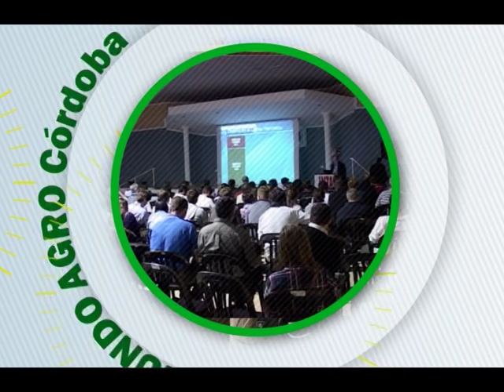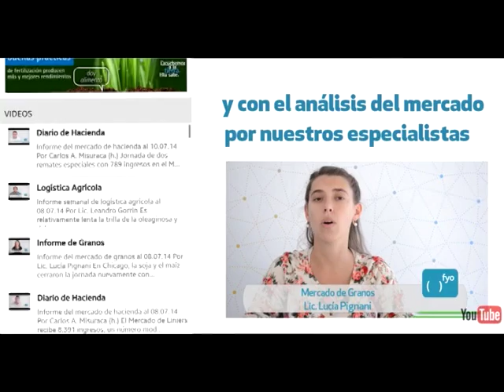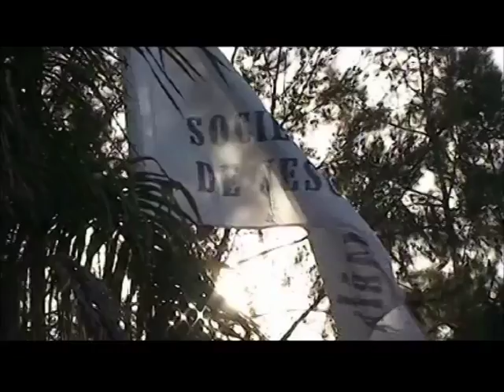MUNDO AGRO CBA 01VIE18DIC2015 JUAN MANUEL GARZON IERAL ELIMINACION DE LAS RETENCIONES